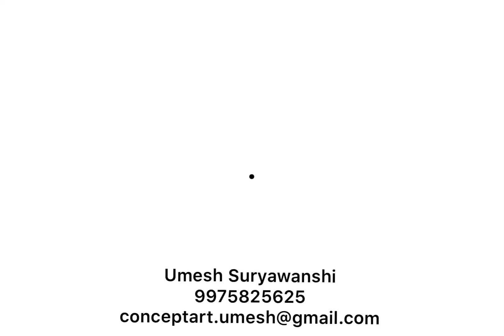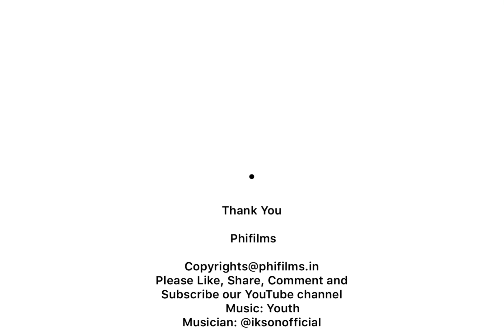poetry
Contemporary Art and poetry